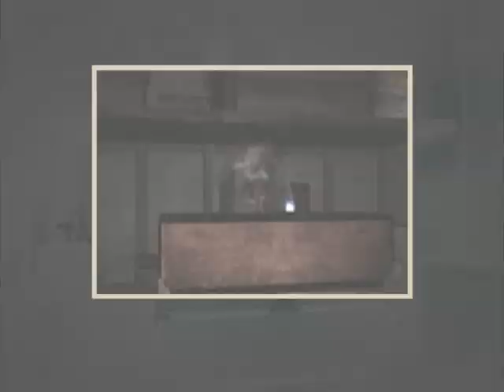Project Zero 1 Walkthrough Part 39 by Tenpinmaster